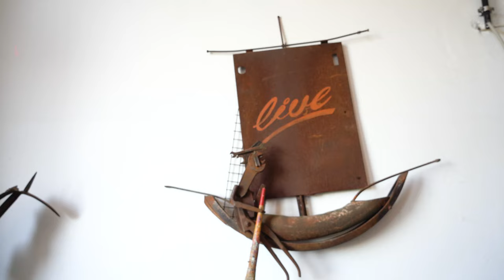С чемоданом денег, из Амстердама в Париж, Красный дух Фраппанта! Ultra HD 4K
Художник Павел Эрлих делится своим 30-летним опытом жизни в немецком Гамбурге и рассказывает о художественном ателье в бывшем здании гестапо. Паша также как и участник предыдущего интервью характеризует себя "человеком мира". Подробнее в видео.